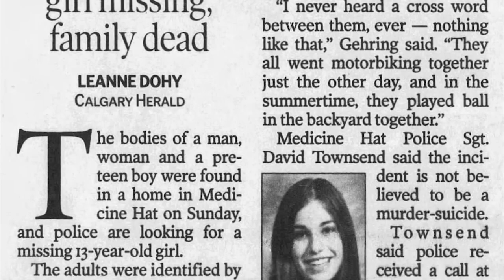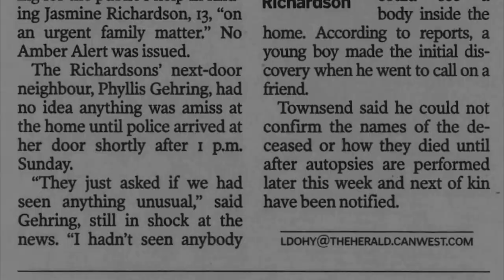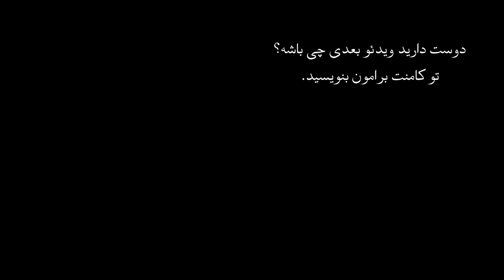اپیزود سی و نهم پرونده های جنایی - قاتل، گرگینه ای سیصدساله؟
بررسی پرونده قتل خانواده ریچاردسون ها، این پرونده در کانادا اتفاق افتاد در این اپیزود ما به ماجرای قتل این خانواده میپردازیم